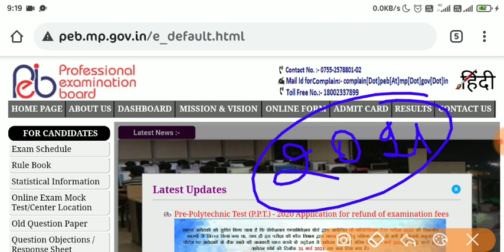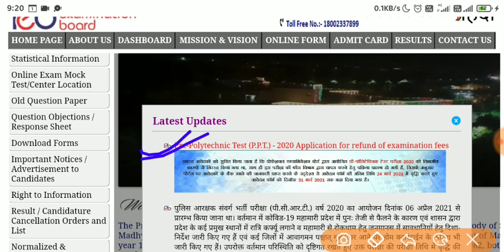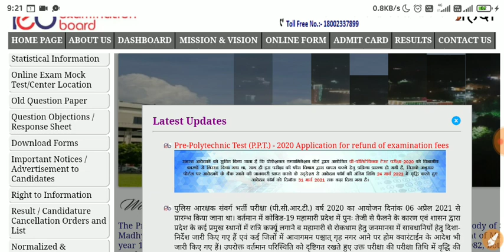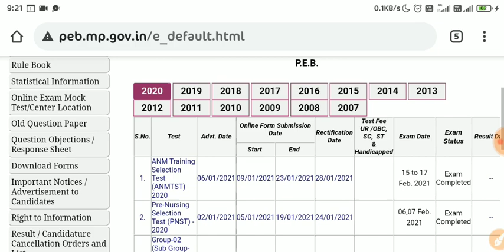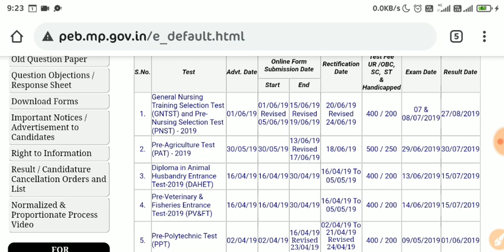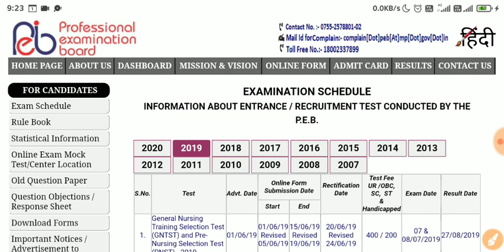PNST/ANM Result || GNT Exam 2021 होगी || क्या GNT बन्द हो गयी || सभी विद्यार्थी एक बार देख लो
Patter1
Exam Pattern

👉Samadhanstudy...

Name- Samadhanstudy.